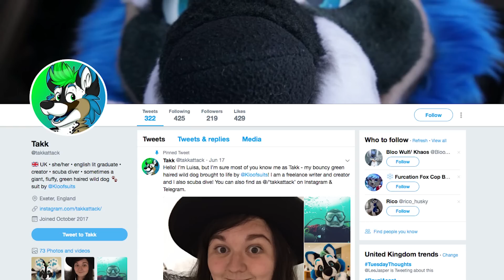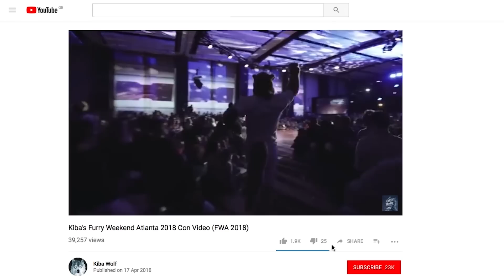Meet The Furries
Explore the misunderstood community of people who like to dress up as animals. Is it a fetish? Or a way of making friends? Follow Luisa as she goes to her first Furry convention.